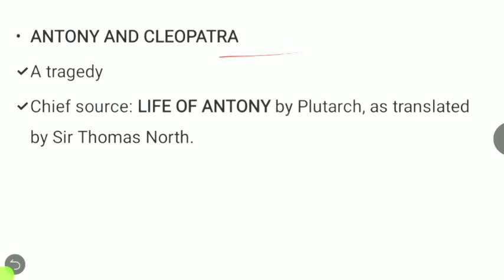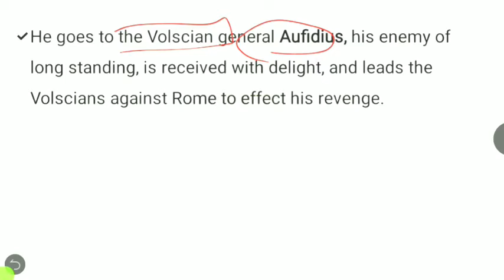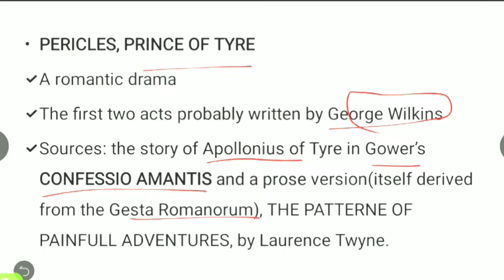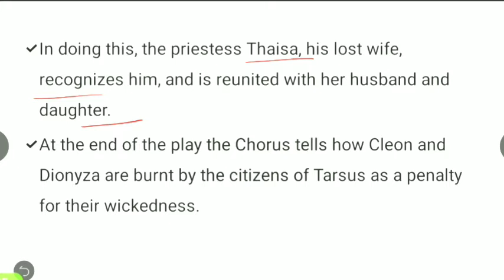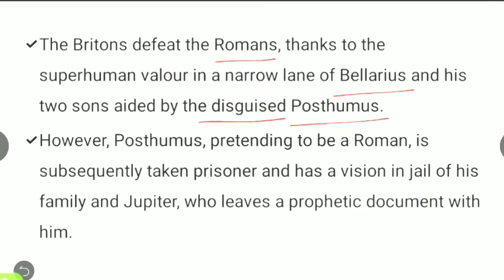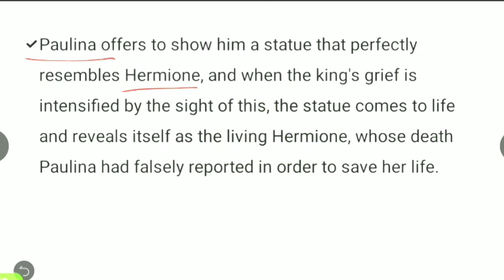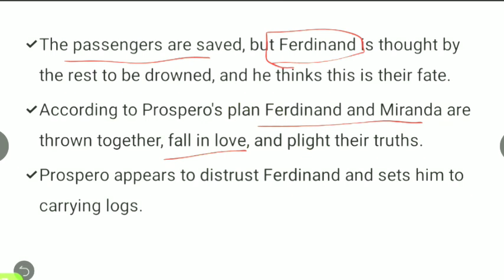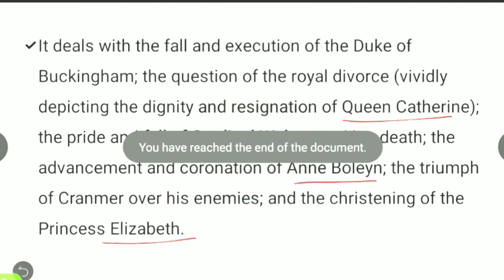Shakespeare Part IV